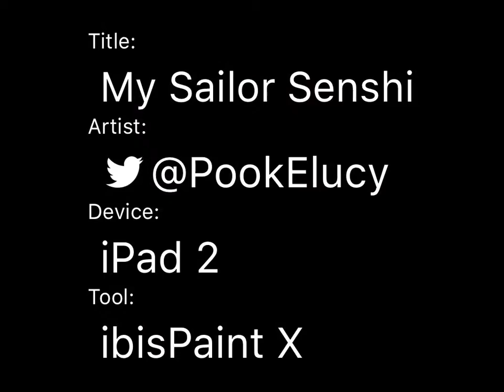My Sailor Senshi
This is a pic of my original sailor Senshi. From left to right: Sailor Haumea, Psyche, Eris, Earth, Sun, Star, and Comet.